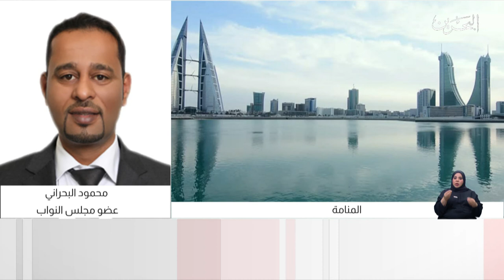البحرين مركز الأخبار : مداخلة هاتفية مع محمود البحراني عضو مجلس النواب 30-01-2021